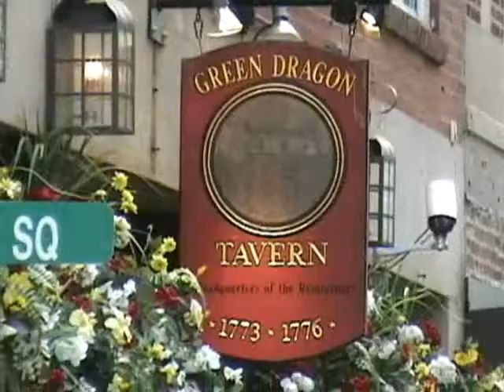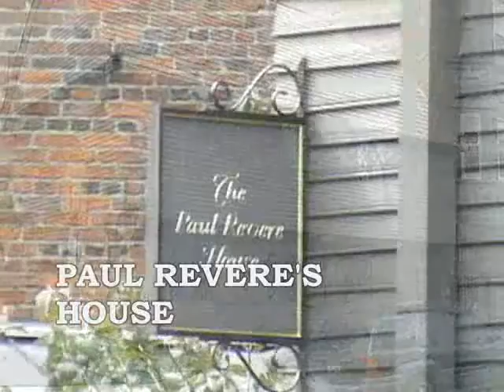Boston 2008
A tour of some of the historic sights of the Boston area, including the Freedom Trail, John Adams birthplace, Peace Field- the Adams home, John Adams grave, and the Bruins home opener.